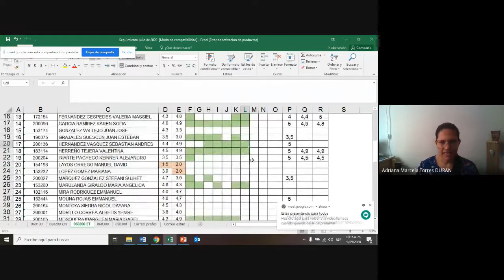Encuentro con 6- 2 Ética 08 de septiembre de 2020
En este encuentro tuvimos una invitada especial que nos contó desde su experiencia, cómo alcanzó sus sueños. Su proyecto incluye ayudar a personas que sufren de pérdida de cabello por diferentes enfermedades, entre ellas cáncer y alopecia, elabora pelucas con cabello humano en Medellín. Es mamá de una de nuestras estudiantes y ella quiso invitarla porque se siente orgullosa de tener una mamá exitosa. Más información al instagram o al facebook